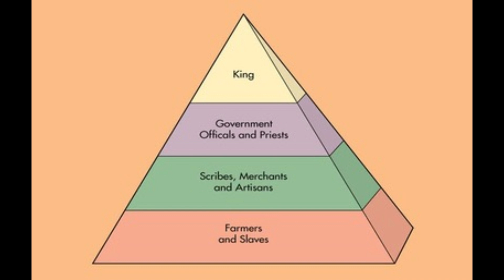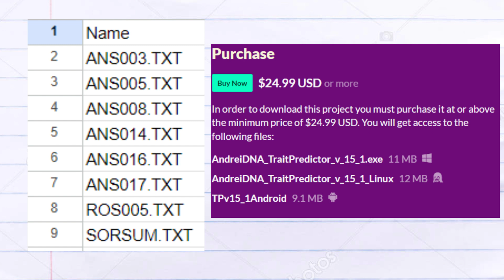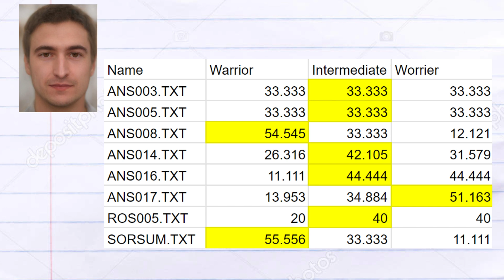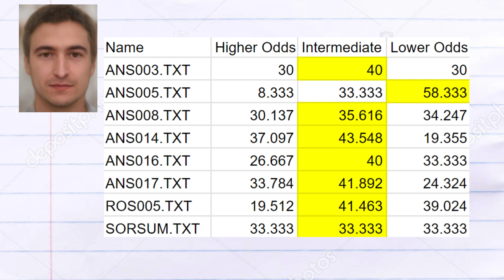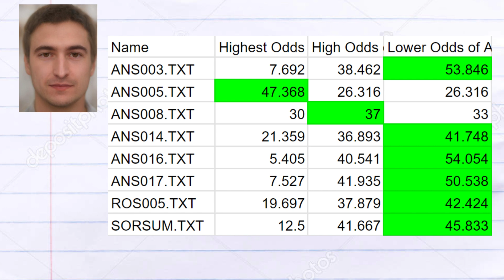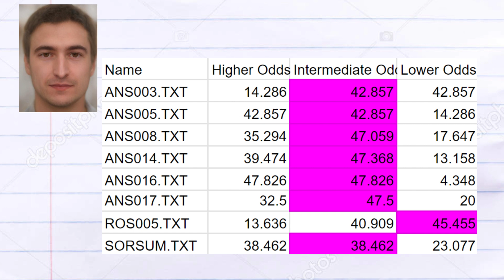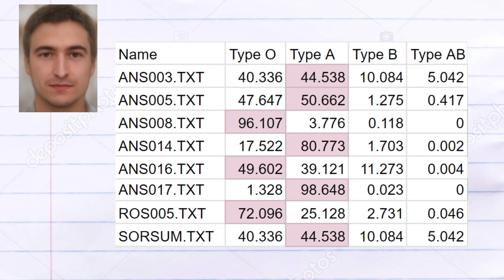Genetics of Funnelbeakers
The Funnel Beaker culture (also known as TRB, from the German "Trichterbecherkultur") was a Neolithic society that thrived in northern Europe, primarily in modern-day Denmark, northern Germany, Poland, and parts of the Netherlands, from around 40 to 27 centuries BCE. It is named after its characteristic pottery style—funnel-shaped beakers—which were often decorated with simple incised or stamped patterns. These vessels were typically made from clay and are considered one of the defining artifacts of the culture. The Funnel Beaker people were among the first in northern Europe to adopt farming, growing crops like wheat and barley and raising cattle, sheep, and pigs. They descended largely from the Neolithic farmers of Anatolia, although had a large portion of indigenous European hunter gatherer ancestry. Despite practicing agriculture, they also continued to hunt, fish, and gather wild resources, suggesting a gradual transition from a foraging to a farming society.
The social structure of the Funnel Beaker culture appears to have been complex, with evidence of both communal cooperation and social stratification. Large megalithic tombs, such as dolmens and passage graves, were constructed during this period, indicating an organized society capable of large-scale projects. These tombs were often used for collective burials, suggesting that the dead were venerated as a group rather than as individuals. However, the presence of grave goods like pottery, stone tools, and sometimes animal remains in these burial sites suggests that certain individuals may have had higher status. These megalithic tombs are often located in prominent positions in the landscape, reinforcing the idea that they were built to assert territorial control and social power.
The Funnel Beaker people’s burials reflect their beliefs in an afterlife and the importance of honoring the dead. The use of megalithic structures for burial indicates a strong connection to the land and a desire to create lasting monuments to the ancestors. Burials often included tools, pottery, and food offerings, likely meant to aid the deceased in the afterlife.
 For this video, I gathered the raw DNA of 8 funnel beakers from scandinavia. I used my trait predictor tool for DNA analysis to generate trait and health reports for these 8 individuals.